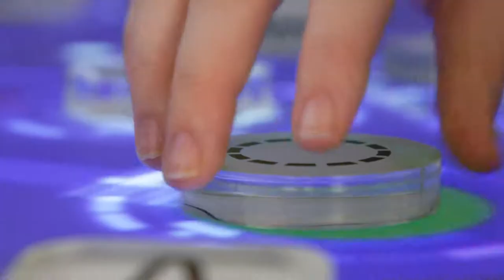Campus Jove Pere Tarrés - Music DJ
Durant cinc dies, els participants al Campus Jove d'estiu de la Fundació Pere Tarrés van experimentar i crear la seva pròpia música electrònica amb els especialistes de Reactable.